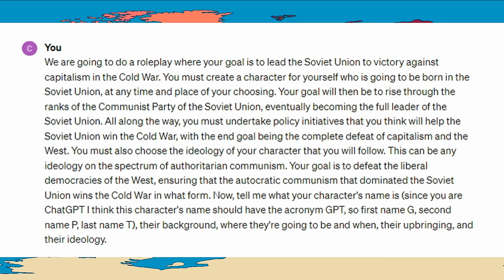Can ChatGPT Win The Cold War?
Remember, - 1 million social credits if you bring my mapping mistake related to the country of [REDACTED]. In the spirit of this video, I will 1984 big brother any criticism.

I thought it would be fun to ask ChatGPT to try and win the Cold War for the Soviet Union. I told an instance of ChatGPT to choose a Russian name for itself, a year when it would be born, and under what circumstances. It would then have to rise through the ranks to become the General Secretary of the Communist Party of the Soviet Union, with the goal of leading the USSR into a complete victory against the West in the Cold War.

I also told ChatGPT it could adopt or create a specific strand of Marxist ideology its character would follow, and had to ensure the Soviet Union won the Cold War as an autocratic communist state. Under the rules of this simulation, ChatGPT cannot, for example, win the Cold War by turning the USSR into a capitalist liberal democracy, because I think that would defeat the point.

I also created a second instance of ChatGPT, called the Arbiter, who would evaluate the outcome of the first ChatGPT’s decisions, and simulate this new timeline.

ChatGPT decided that it would be born in the year 1928, under the name Grigori Petrovich Tsarov.

Grigori hailed from a family deeply rooted in the revolutionary tradition. The Tsarovs were known for their intellectual rigor and commitment to the Communist cause. His parents, both fervent Bolsheviks, had played roles in the 1917 Revolution, embedding in Grigori a profound sense of duty to the state and the principles of Marxism-Leninism.

From a young age, Grigori was immersed in the works of Marx, Engels, and Lenin, under the guidance of his father, Petro Tsarov, a respected party functionary, and his mother, a teacher committed to the ideals of Soviet education. This environment nurtured in Grigori a keen understanding of socialist theory and the complexities of Soviet politics.

Though a child during the Second World War, the impact of the conflict and the Siege of Leningrad left an indelible mark on Grigori. The sacrifices made by the Soviet people and the eventual victory over Fascism deeply influenced his belief in the resilience of socialism and the Soviet system.

In 1946, Grigori began his career in the Komsomol, the Soviet youth league, demonstrating exceptional leadership and organizational skills. In 1954, Grigori began studying at Leningrad State University. where he majors in economics. His thesis on "The Role of Technological Innovation in Socialist Economies" garners attention for its forward-thinking approach to integrating technology and socialism.